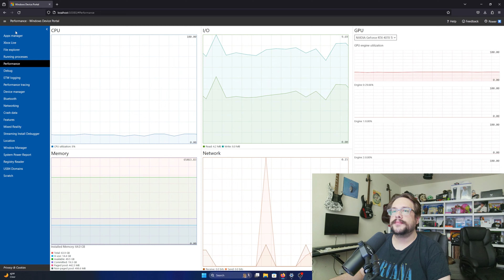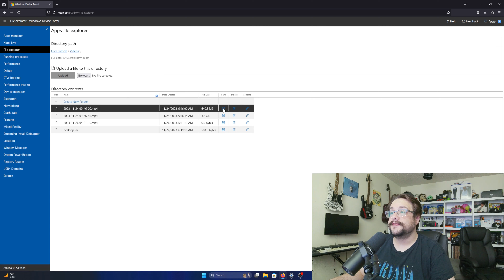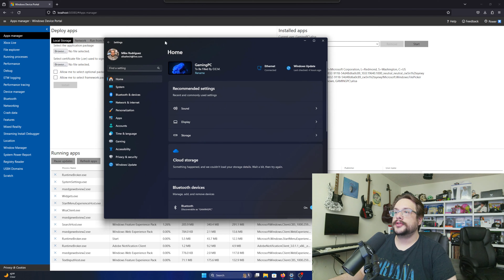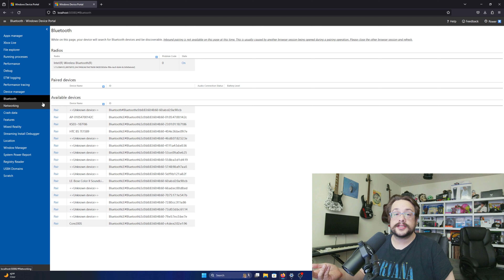What is Windows Device Portal? (How-To/Tutorial)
Get my Unreal Engine 5 Action Adventure Course on GameDev.tv!